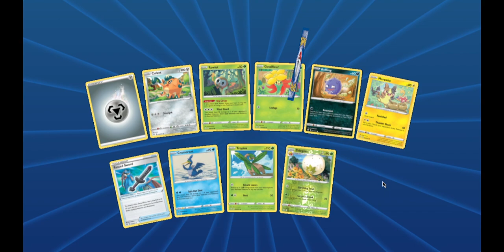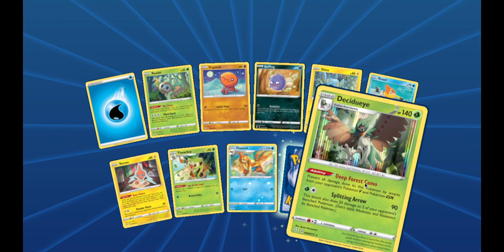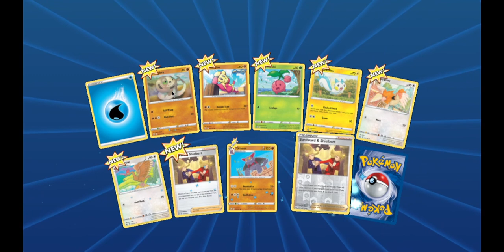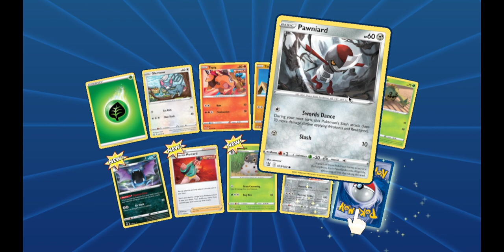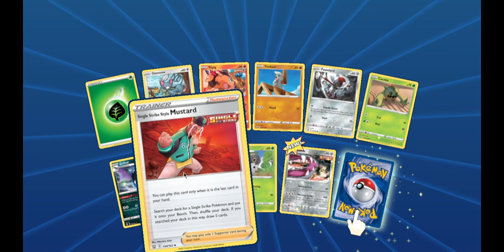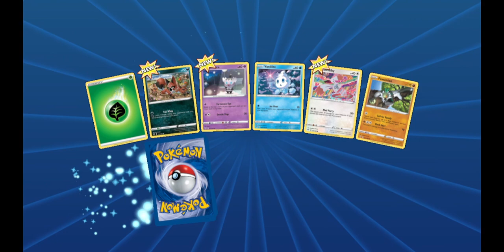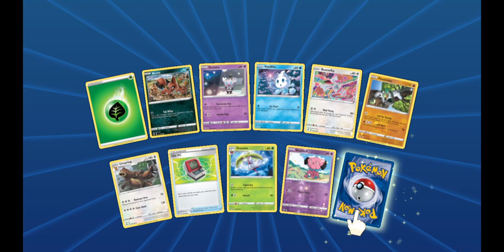Ladder climbing and challenge completion 7/11/21